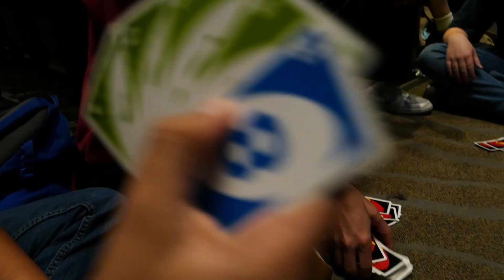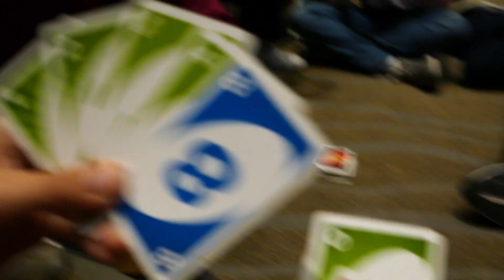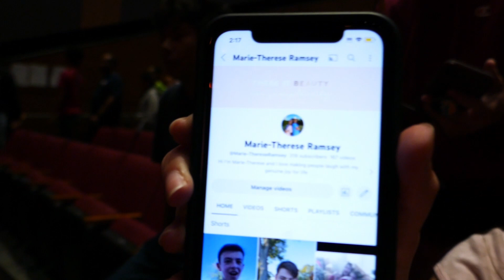Sounds of Scotland Vlog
Sounds of Scotland 2023

Thank you to everyone who helped in the video and for making SOS such a fun experience